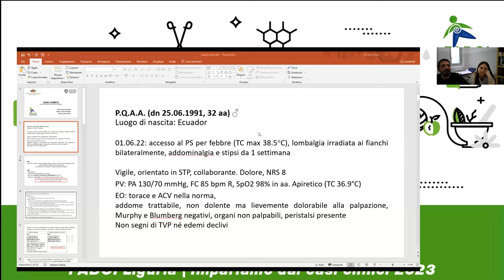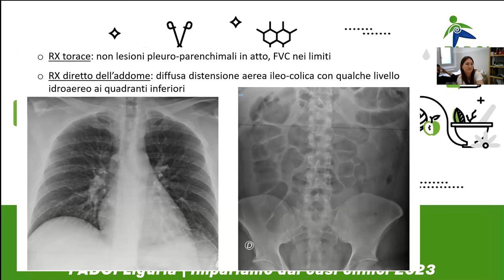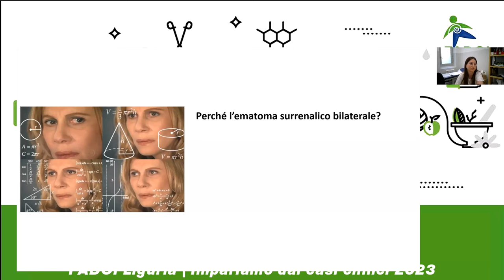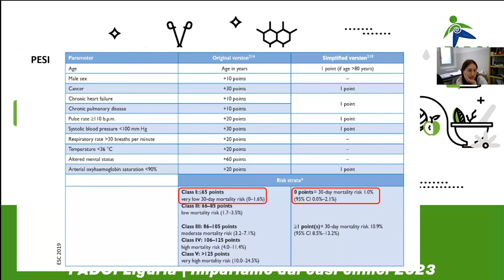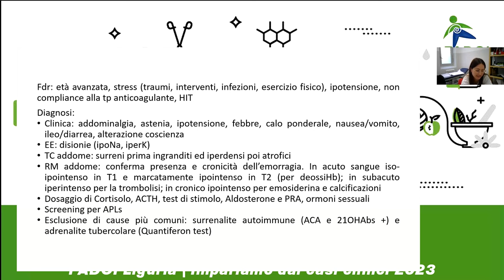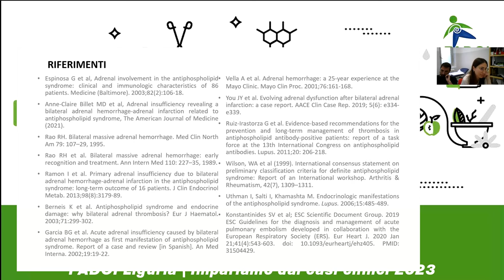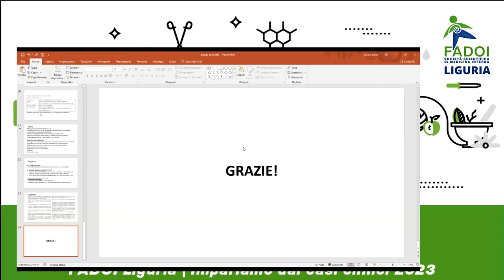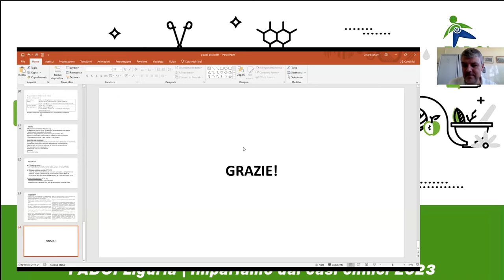FADOI Liguria | Impariamo dai casi clinici edizione 2023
Webinar del 2 maggio 2023